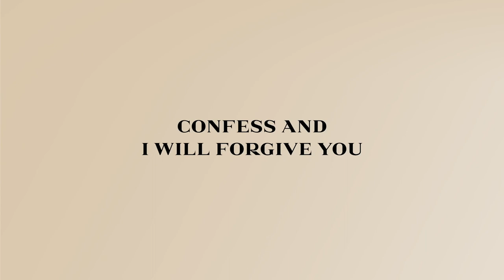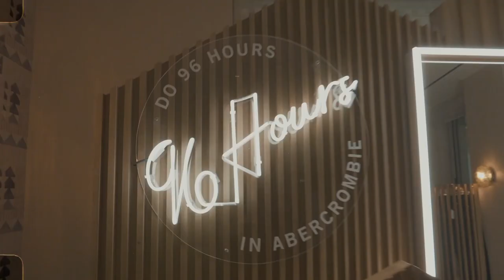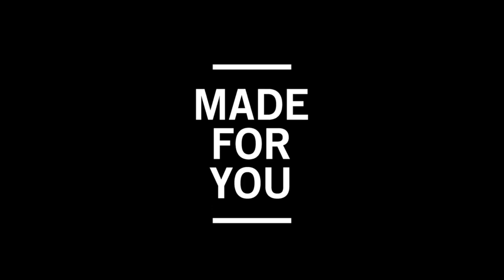HACKS PARA INFUIR EN LOS DEMÁS: 7 TRUCOS QUE TE HARÁN CONSEGUIR LO QUE QUIERES DE LOS DEMÁS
CÓMO CONVENCER A LOS DEMÁS, ES UNA PREGUNTA QUE TIENE MUCHAS ARISTAS. AQUÍ ALGUNOS TRUCOS PARA CONSEGUIRLO.

Visita nuestro sitio asociado de Amazon para productos de tu interés: